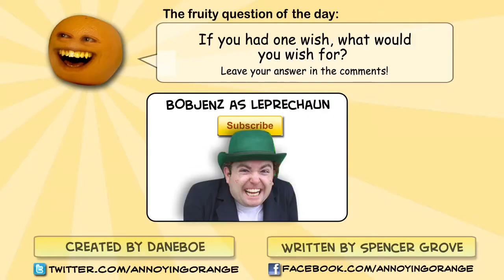Annoying Orange Luck o'the Irish